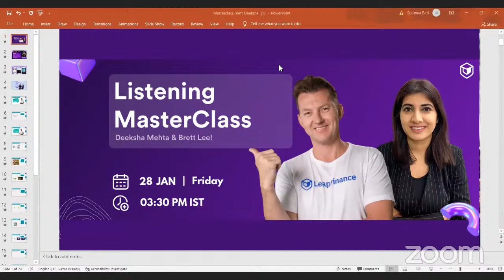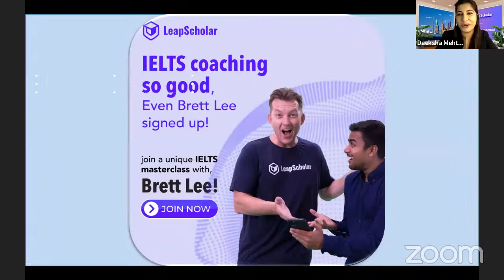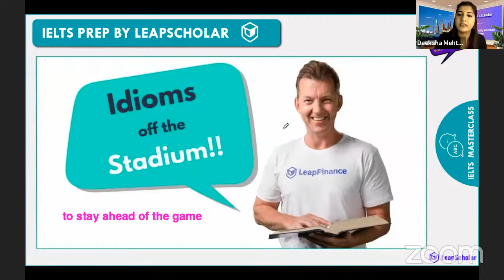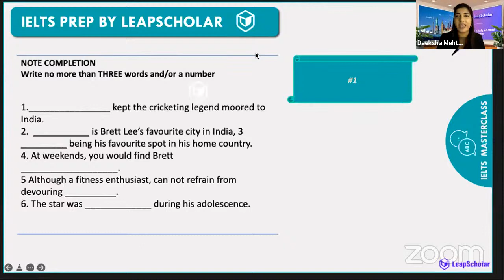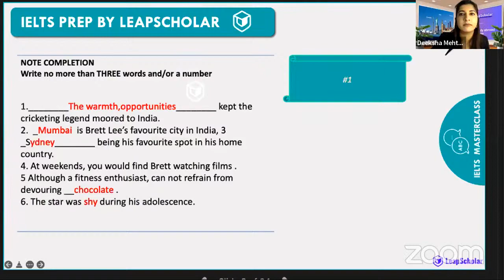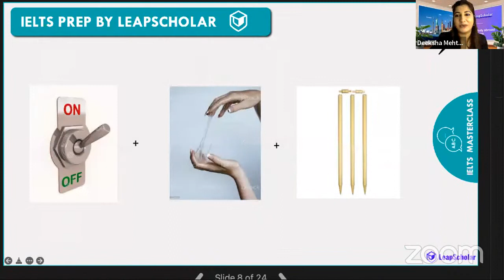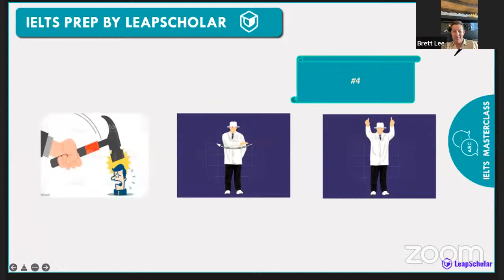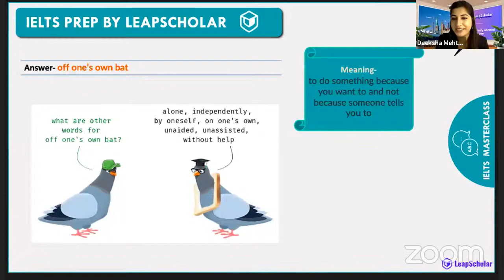Listening Masterclass with Brett Lee and Deeksha mam!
Watch this special session to practice some super fun Listening exercises with our IELTS expert trainer Deeksha Mehta & the legend, Brett Lee!